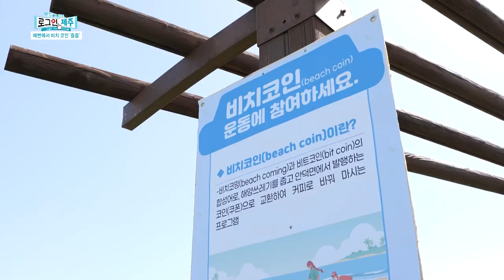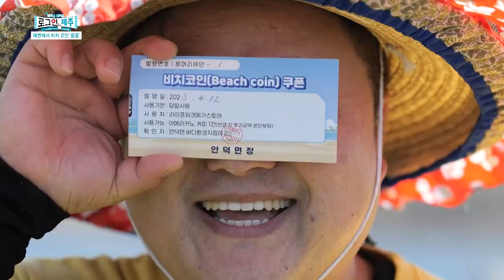[해변에서 비치 코인 '줍줍'] 좌현국, 오늘의 환경 지킴이로 대변신!🧚‍♂️🌍 [로그인 제주] | 230421 방송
여러분은 제주 해안이 쓰레기로 몸살을 앓고 있다는 걸 알고 계신가요?
아름다운 바다가 펼쳐진 이 곳에서 바다를 지키기 위한 아주 특별한 캠페인이 시작됩니다!

*비치 코인이란?

*비치 코인 대상지
안덕면 황우치 해변, 용머리 해변, 사계 해변, 대평 해변